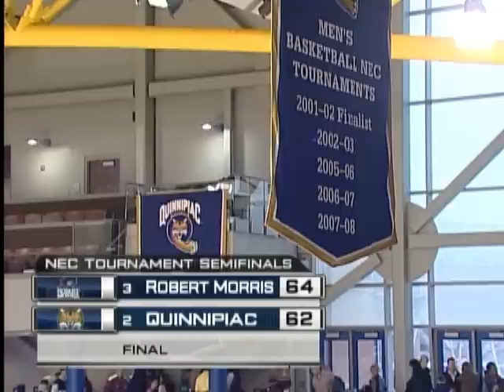2011 NEC Men's Basketball Tournament Semifinals: Robert Morris 64, Quinnipiac 62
Footage of Velton Jones' game-winning shot to lead Robert Morris to a 64-62 win over Quinnipiac in the semifinals of the 2011 NEC Men's Basketball Tournament in Hamden, CT on March 6, 2011.  Jones, who is also interviewed postgame, finished with 13 points and eight assists.